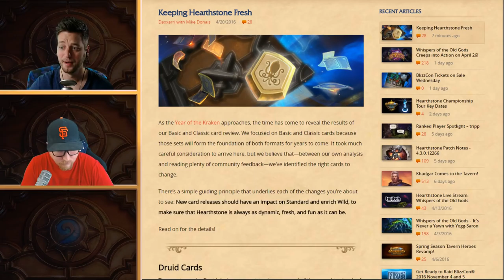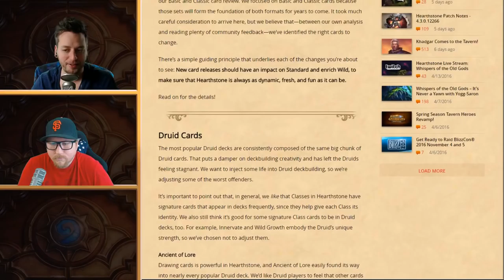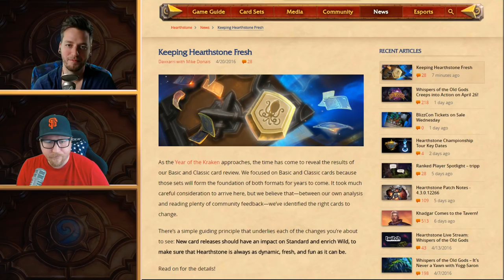#147 - The Angry Chicken: "Basic & Classic Card Changes"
Two thirds of The Angry Chicken are back with an extra show for this week. Garrett and Dills sat down to go through changes coming to Basic and Classic cards come Old Gods' release next week.

Don't forget Garrett, Jocelyn, and Dills will all be doing a live recording of The Angry Chicken at CreateCon in Orlando, Florida on July 30th. For tickets and information check out